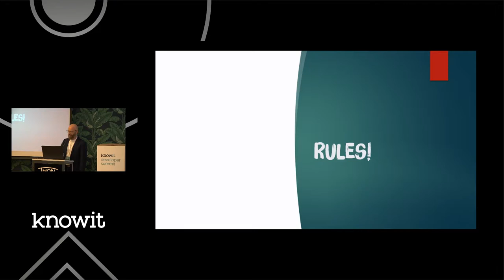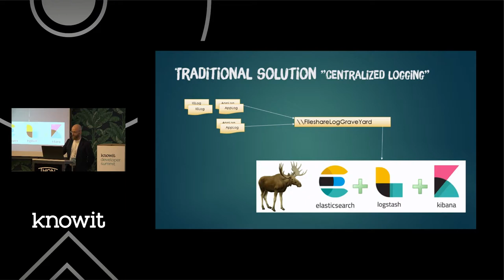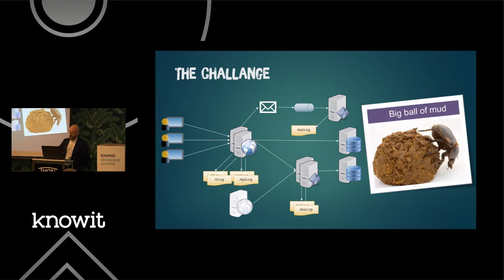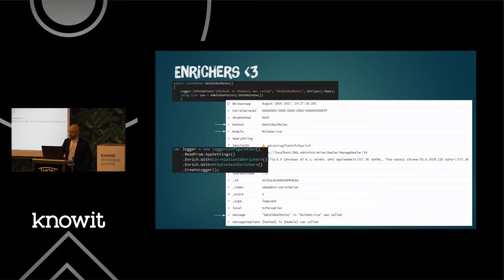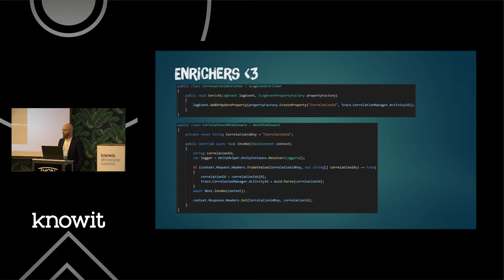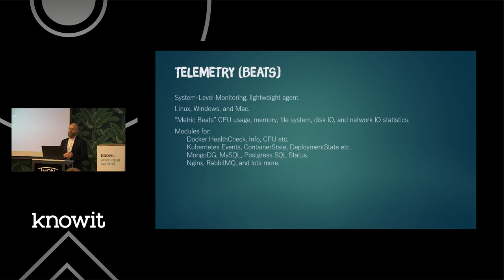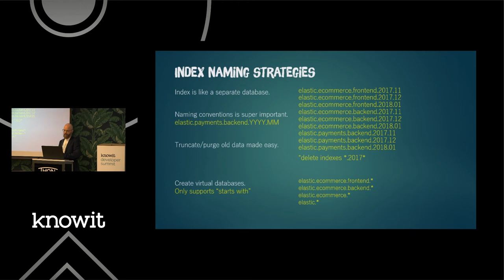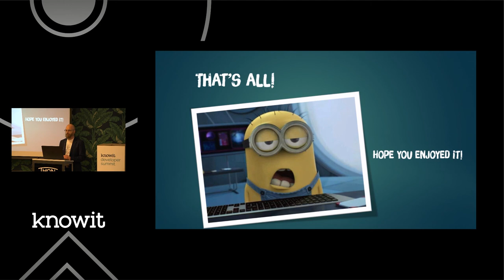KDS2018 - Fredrik Claesson - Centralized (and structured) logging with Serilog + Elastic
Centralized logging isn't only about having all the logs in one place (which will be a mess). In this session I'll talk about some best practices and how Serilog can help you achieve success.